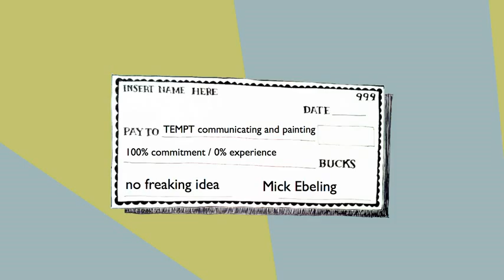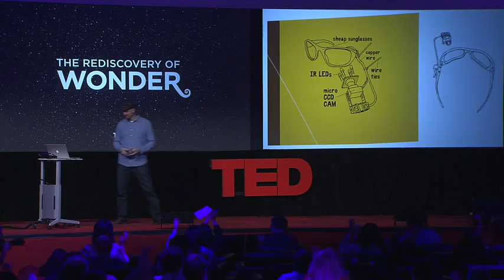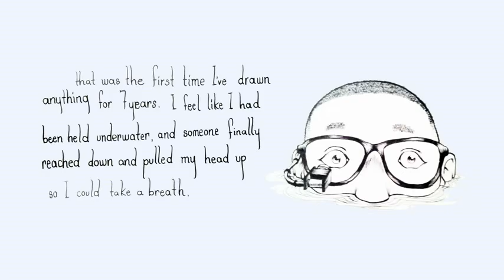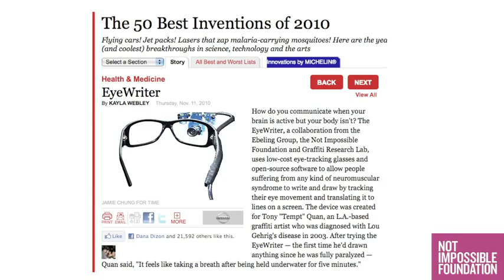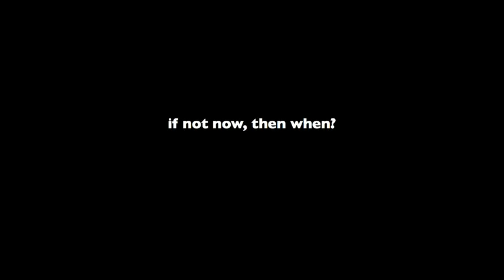Mick Ebeling The invention that unlocked a locked in artist